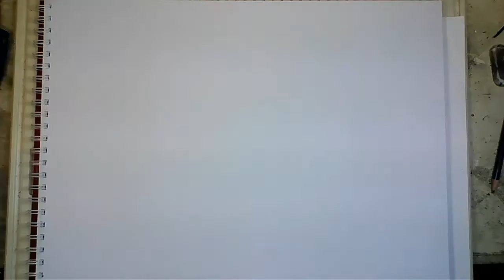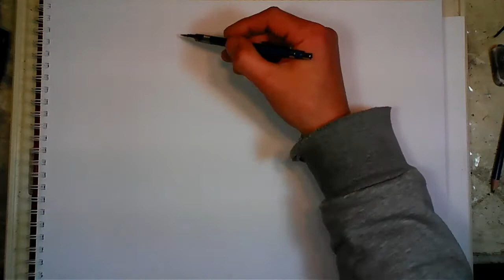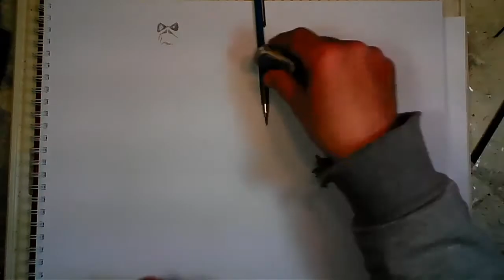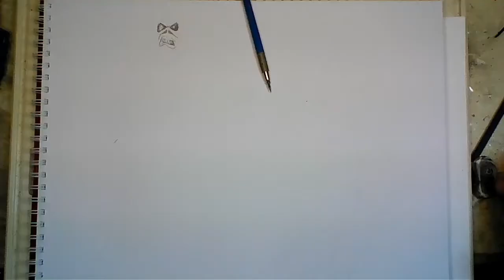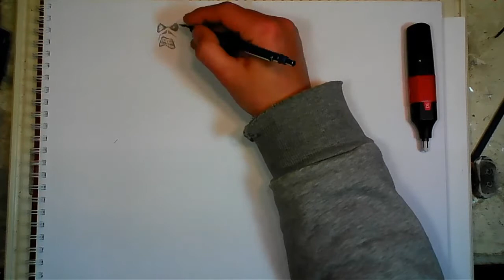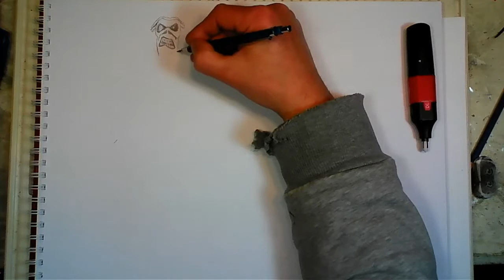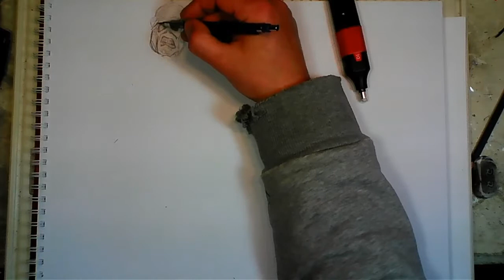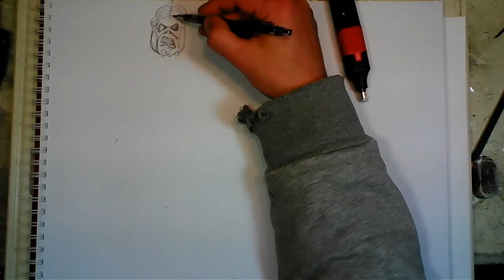how to draw alexander the great eddie